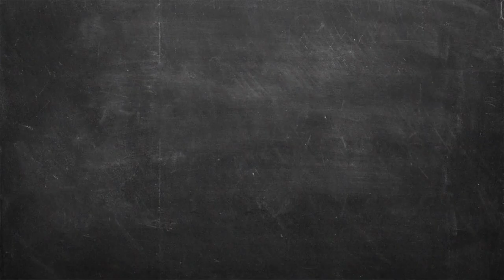Καλοκαιρινή Σαλάτα με Φρούτα και Κατσικίσιο Τυρί Επ. 56 | Kitchen Lab TV | Άκης Πετρετζίκης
Αυτή είναι η πιο δροσερή, η πιο χορταστική και η πιο καλοκαιρινή σαλάτα! Καλοκαιρινή σαλάτα με φρούτα, λαχανικά και κατσικίσιο τυρί λοιπόν και μάλιστα, με το πιο τέλειο ντρέσινγκ βαλσάμικου! Μια πλούσια και χορταστική σαλάτα που τρώγεται και ως γεύμα! Τι περιμένετε; Πάμε να τη φτιάξουμε!

Production: Akis Petretzikis Ltd.
Παρουσίαση: Άκης Πετρετζίκης TV
Σκηνοθεσία: Πάνος Γεωργίου
Αρχισυνταξία: Τζίνα Γαβαλά
Διεύθ. Φωτογραφίας: Γιώργος Μιχελής
Οργάνωση Παραγωγής: Διαμαντής Αρακάς
Εμπορικό Τμήμα: Mary-Rose Ανδριανοπούλου,  Ζωή Κωνσταντοπούλου
Β. Σκηνοθέτη: Πολύβια Μενοίκου
Τεχνικός Προϊστάμενος: Θ. Σαββάκης, Βασίλης Καρυπιάδης Ο.Ε.
Σκηνογραφία: Αναστασία Χαρμούση
Γραφικά: Παναγιώτης Πατσιαούρας

Sous Chef: Μάρκος Παπακωνσταντίνου
Βοηθός Sous Chef: Λευτέρης Αντωνίου
Βοηθοί Κουζίνας: Κωνσταντίνα Χανδρινού

Διευθ. Παραγωγής: Φώτης Κοντογιαννόπουλος
Floor Manager: Διονύσης Κυπριώτης
Οπερατέρ: Νίκος Μπελέσης, Δημήτρης Τοκούρογλου
Χειριστής Ρομποτικής: Νίκος Κουρέας
Χειριστής Cam Rail: Παν Παν
Ηχολήπτης: Κωνσταντίνος Κουράτος
Μοντάζ: Ειρήνη Κεφαλά, Ηλίας Αποστολίδης, Claudia Sprenger
Βοηθός μοντάζ: Μαριάννα Πετρίδου
Ηλεκτρολόγος: Μάκης Λάντος
Εκφώνηση: Τζίνα Γαβαλά
Ενδυματολόγος: Αλέξης Φούκος